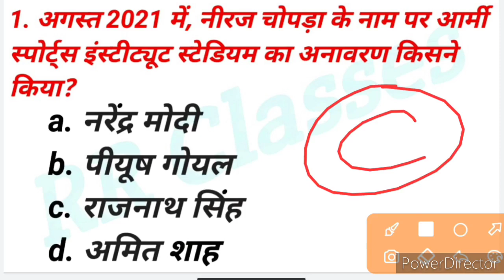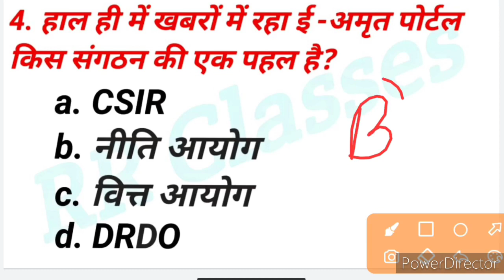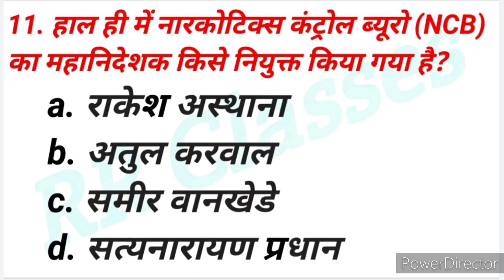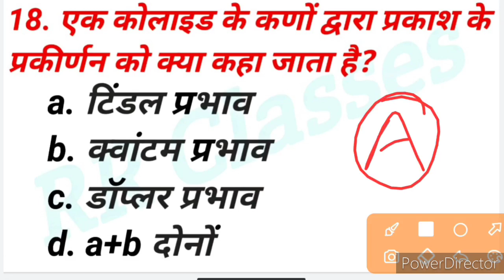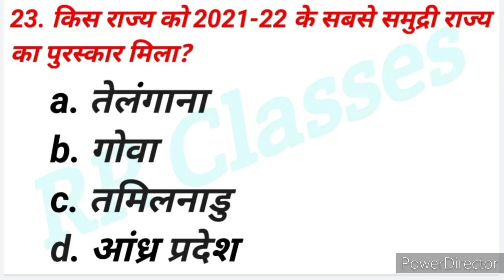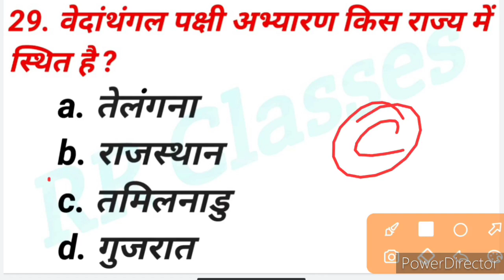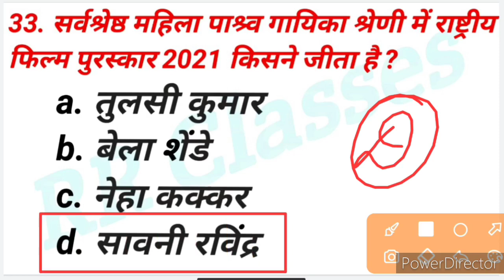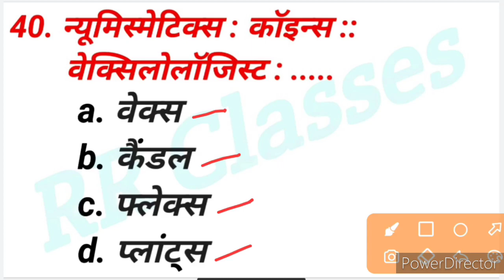RAILWAY GROUP-D 2022। GROUP D GK IN HINDI। Science numerical for Group d। Science numerical for Rly.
RAILWAY GROUP-D 2022। STATIC GK/GS। GK/GS EXPECTED QUESTION। अंतिम_प्रहार। by ‎@RR Classes

Classe update or pdf ke liye telegram join now

science numerical for railway
group d numerical science questions
science group d previous question
group d
group d science numerical question
physics numerical group d
chemistry numerical group d
group d physics numerical question
ntpc
numerical group d
numerical question
numerical science for group d
previous year science questions for rr.
rrb group d science previous year que..
sankhya paddhati
science rrb group d